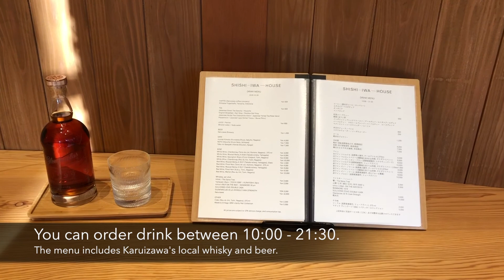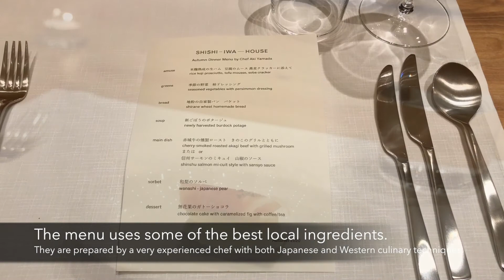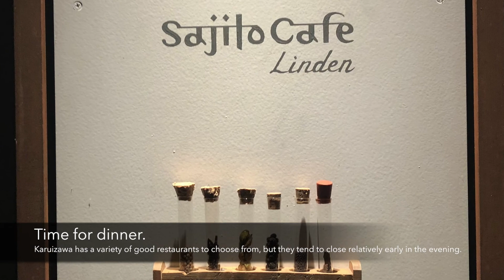Scenic Stay - Shishi-Iwa House, Karuizawa, Japan - Refreshing Autumn Luxury in an Architectural Gem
Shishi-Iwa House in Karuizawa, Japan is one of the newest and the best accomodations in the prestigious resort town.
It was designed by Shigeru Ban, a very renowned, prize-winning architect.

In this episode we stay in this architectural gem and enjoy its natural environment in full autumn colors, as well as taste some locally-sourced cuisine and venture out to find out some of Karuizawa's lovely season's attractions.

Scenic Walk - Autumn Colors in Karuizawa

Scenic Travel Channel focuses on beautiful scenery, food, hotels and drive journeys from around Japan and overseas.